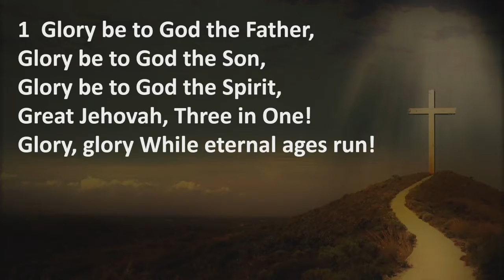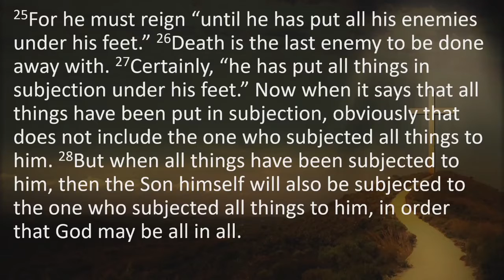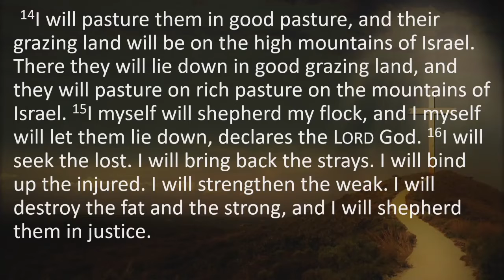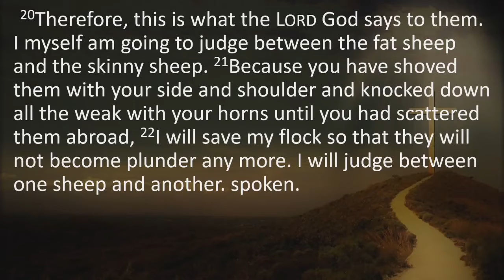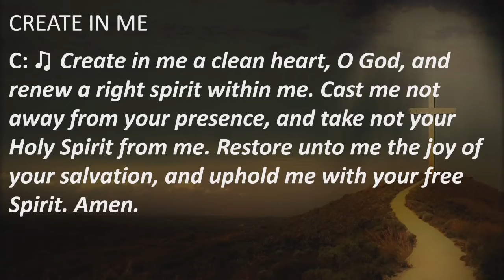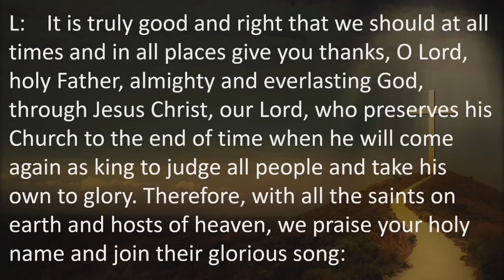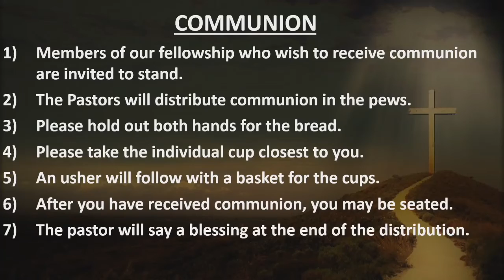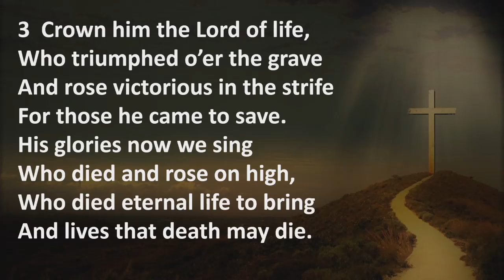Worship 2020 11 22 x720p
Christ is our King! His victories are our victories and his kingdom is our kingdom. Such a powerful, loving King is worthy of our endless praise and adoration.